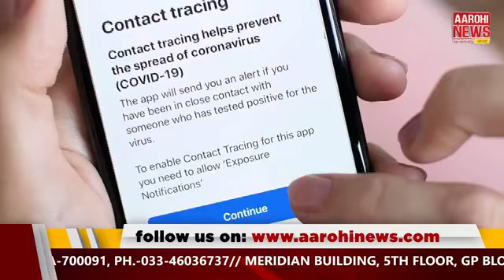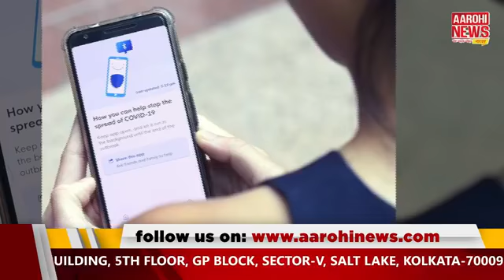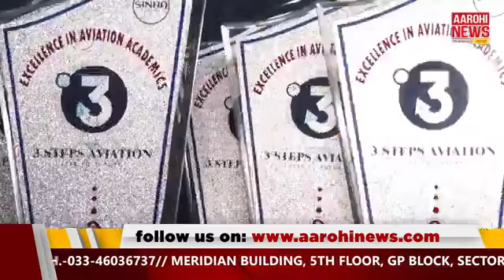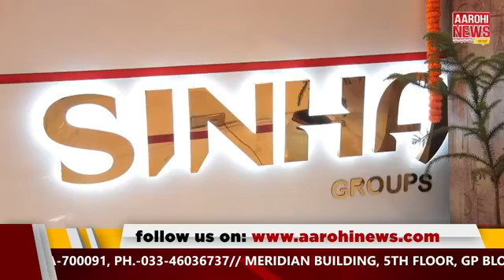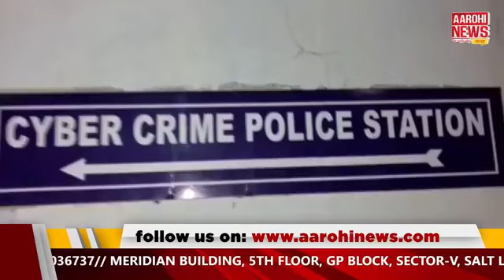News@9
কৃষি আইন নিয়ে বিরোধীদের তোপ মোদীর
২৮ বছর পর রায়দান বাবরি মসজিদ মামলার
করোনা আবহে পুজোর প্রস্ততি দমদম পার্কে |

@Aarohi News